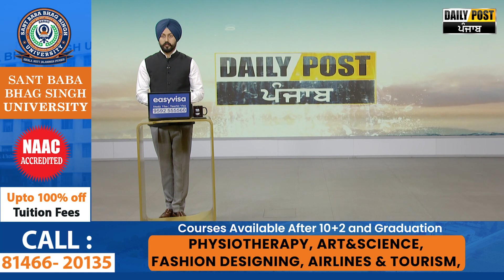ਸਾਰਿਆਂ ਨੂੰ ਪਿੱਛੇ ਛੱਡ ਪੰਜਾਬ ਦਾ ਸਭ ਤੋਂ ਪਸੰਦੀਦਾ ਚੈਨਲ ਬਣਿਆ ਡੇਲੀ ਪੋਸਟ | Daily Post PHH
1 ਸਾਲ ਬੇਮਿਸਾਲ
ਸਾਰਿਆਂ ਨੂੰ ਪਿੱਛੇ ਛੱਡ ਪੰਜਾਬ ਦਾ ਸਭ ਤੋਂ ਪਸੰਦੀਦਾ ਚੈਨਲ ਬਣਿਆ ਡੇਲੀ ਪੋਸਟ
ਨਾ ਇਕਤਰਫ਼ਾ ਖਬਰਾਂ, ਨਾ ਝੂਠ ਦਾ ਸ਼ੋਰ, Daily Post 'ਤੇ ਹੁੰਦੀ ਹੈ ਸਿਰਫ਼ ਗੱਲ ਪੰਜਾਬ ਦੀ

airtel- 567
DEN- 533
hathway- 768